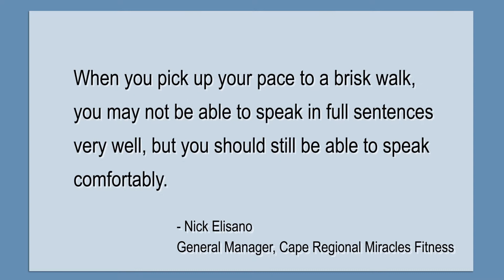Walking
Walking regularly as a primary form of exercise has numerous benefits including weight management and chronic disease prevention.